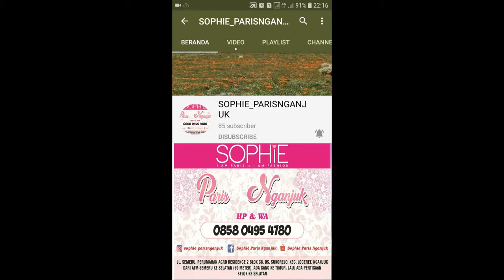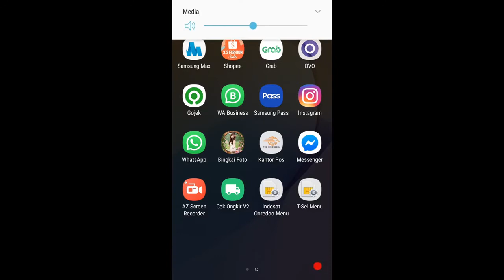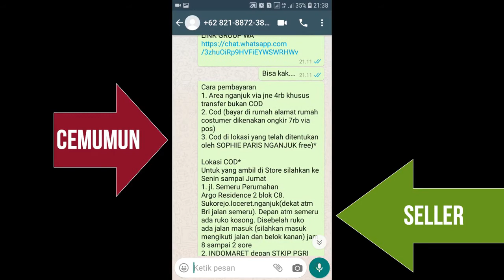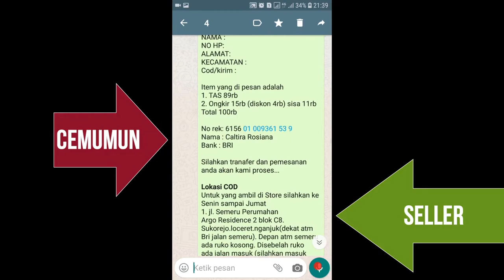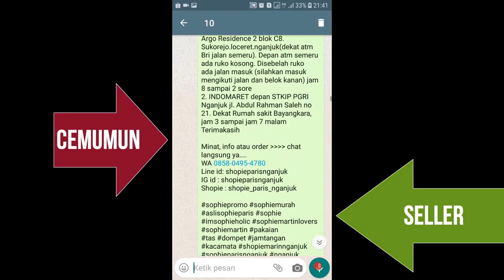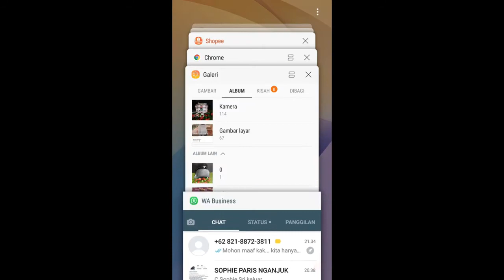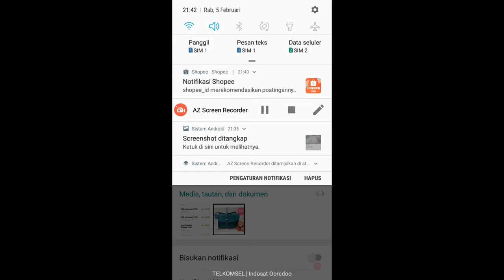SELLER ONLINE HARUS WASPADA CEMUMUN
SELLER ON LINE SHOP HARUS BERHATI HATI JIKA BERTEMU CEMUMUN.
CEMUMUN ADALAH NAMA YANG MIMIN BERIKAN KEPADA BUYERFIKTIF.

CERITANYA...
CEMUMUN AKAN MENCARI MANGSA SELLER ONLINE SHOP YANG KURANG BERHATI HATI..
JADI JIKA ADA CEMIMUN YANG ORDER BARANG, DAN MEMINTA NOMOR DIGIT ATM ATAU SELLER DIMINTA UNTUK MENGIRIMKAN SMS (ATAS NOMOR DAN KODE BRIVA ) YANG TELAH DISIAPKAN CEMUMUN, SELLER HARUS HATI HATI YA...

JIKA ANDA SUDAH SHARE NO REKENING UNTUK BUYER, YA SUDAH ITU SAJA.
JANGAN MAU MENGIRIMKAN APAPUN ATAS ALIBI PEMBAYARAN...
KARENA ITU PENIPUAN...

NOTE: MIMIN LUPA UNTUK MELAKUKAN SCREEN SHOOT TERKAIT CEMUMUN MINTA MELALUI WA. DAN ANEHNYA WALAUPUN GAMBAR TERSEBUT TELAH MININ LIHAT DAN MIMIN BACA, TETAPI GAMBAR DAN TULISAN TETAP TERHAPUS...
MIMIN HANYA SEMPAT MELAKUKAN SCREENSHOOT GAMBAR, SEBELUM FOTO PROFILE WA CEMUMUN TERHAPUS.
MOHON MAAF FOTONYA MIMIN SENSOR, TAKUTNYA FOTO TERSEBUT TIDAK ASLI/MENGGUNAKAN FOTO ORANG LAIN...

YANG TERPENTING DARI VIDEO INI ADALAH INFORMASI PENIPUAN BERKEDOK PERMINTAAN NO DIGIT ATM DAN MELAKUKAN SMS BRIVA.

JIKA ADA PERTANYAAN, BISA MENGISI KOLOM KOMENTAR.

JANGAN LUPA LIHAT VIDEONYA AGAR TIDAK PENASARAN.

1. Bisa daftar mandiri melalui
2. Bisa kita daftarkan gratis ( tanpa id card , katalog dan atarter kid)
3. Pendaftaran 25rb (free id card, starter kid n katalog)

[16:18, 3/5/2020] CALTIRA ROSIANA: Sebagian besar produk sudah kita upload d youtube channel kita

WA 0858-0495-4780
Shopee : shopie_paris_nganjuk

1. Transver
2. Cod (bayar di rumah alamat rumah costumer dikenakan ongkir)
3. Cod di lokasi yang telah ditentukan oleh SOPHIE PARIS NGANJUK free)* Lokasi COD*
1. jl. Semeru Perumahan Argo Residence 2 blok C8. Sukorejo.loceret.nganjuk(dekat atm Bri jalan semeru). Depan atm semeru ada ruko kosong. Disebelah ruko ada jalan masuk (silahkan masuk mengikuti jalan dan belok kanan) jam 8 sampai 2 sore
2. INDOMARET depan STKIP PGRI Nganjuk jl. Abdul Rahman Saleh no 21. Dekat Rumah sakit Bayangkara, jam 3 sampai jam 7 malam Terimakasih